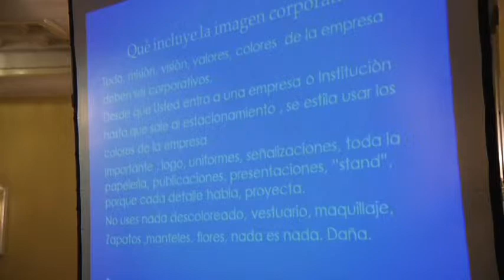SEMINARIO IMAGEN CORPORATIVA, MINGOB 23-4-14